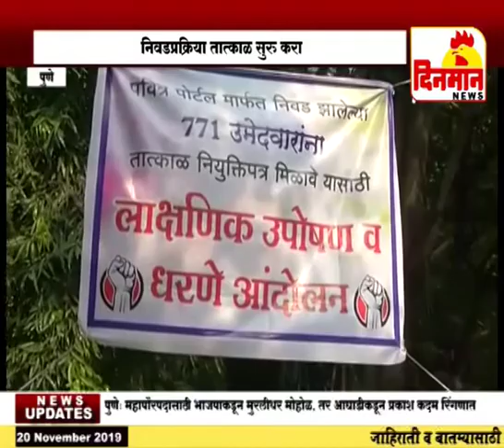निवडप्रक्रिया तात्काळ सुरु करा शिक्षक उमेदवारांचे आंदोलन